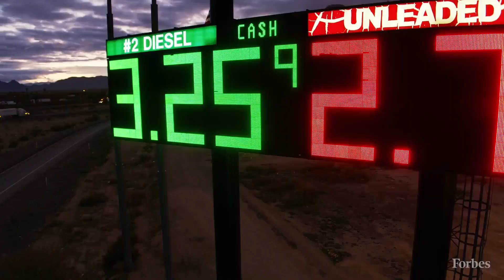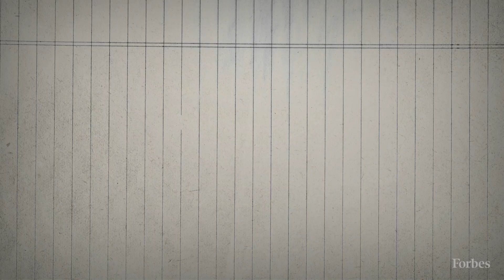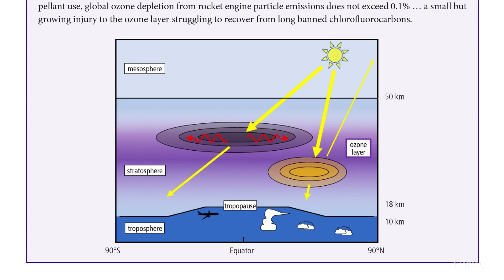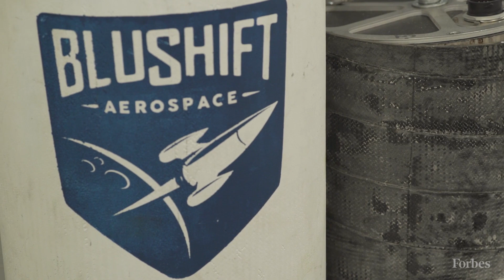How This Company Is Making Spaceflight Greener With Biofuels | Business of Climate Change | Forbes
Over the last 20 years, the same technology that has powered the revolution in smartphones has also powered a new generation of space technology.

Billions of dollars of investment capital are now being poured into satellites which in turn is creating a greater demand for rockets to send those satellites up to space, with companies like SpaceX and Rocket Lab launching at a steadily faster rate.

The increase in rocket launches also creates an increase in pollution, as the powerful engines burn fossil fuels like kerosene or methane to power them to the stars.

But there are entrepreneurs looking to reduce that pollution. In comes bluShift Aerospace, which is makes bio-derived fuel-based rockets.

Business of Climate Change explores the industries that are most implicated in climate change — and the companies working to fix that. Forbes' Senior Science Editor discusses the promise of these solutions with industry experts, scientists and entrepreneurs.